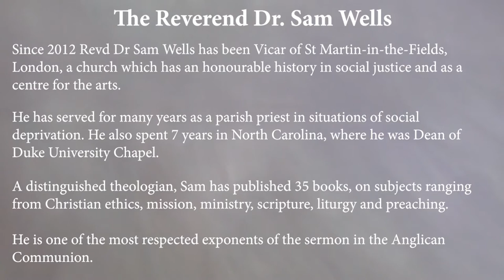Sam Wells - Full Interview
Since 2012 Revd Dr Sam Wells has been Vicar of St Martin-in-the-Fields, London, a church which has an honourable history in social justice and as a centre for the arts.

He has served for many years as a parish priest in situations of social deprivation. He also spent 7 years in North Carolina, where he was Dean of Duke University Chapel.

A distinguished theologian, Sam has published 35 books, on subjects ranging from Christian ethics, mission, ministry, scripture, liturgy and preaching.

He is one of the most respected exponents of the sermon in the Anglican Communion.
Interview timestamps

0:00 Childhood: A mother Ukrainian Jewish Convert to Christianity,  Nazi Germany, and Cancer
31:14 Converting Nazis to Christianity in East London
34:17 A Father: Sam’s place in his lineage of Anglican clergymen
41:43 Childhood memories:  Rogation, beating the parish bounds and harvest
45:16 His mother’s fatal illness and writing as a retreat
53:53 University and theological education: Oxford, Liverpool and improvisation
1:16:59 Being with People: Reflections on formative ministry in Tyneside in the 1990s
1:21:04 Developments in thought: The Nazareth Manifesto and Being With
1:24:28 COVID pandemic and putting Christian ethics into practice
1:31:34 Preaching and the Press: Being Dean of Duke Chapel, Duke Divinity School
1:56:40 Return to the UK: St Martin-in-the-Fields
2:02:55 Nazareth Manifesto: the importance of being with people, rather than working for them
2:08:54 The Church and the Future of Welfare
2:13:58 Abundance and scarcity: “Poverty is a mask we put on people to hide their true wealth, and wealth is a mask we put on people to hide their true poverty”
2:21:27 Covid and the future of the Church
2:20:36 A formula: Looking to the future.